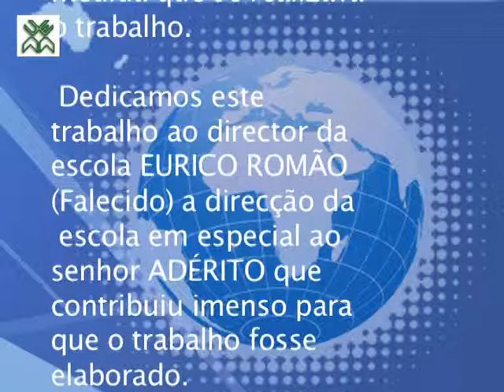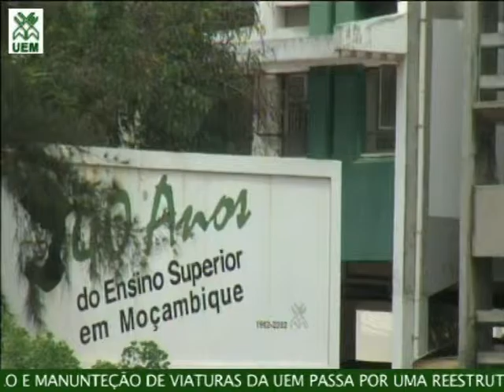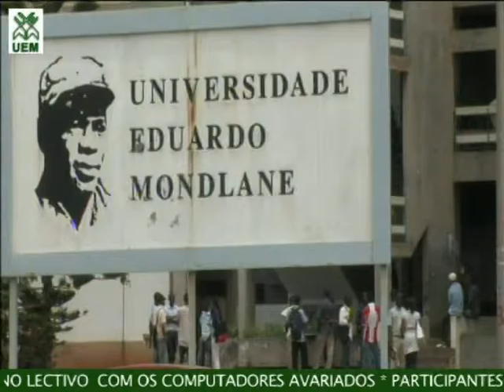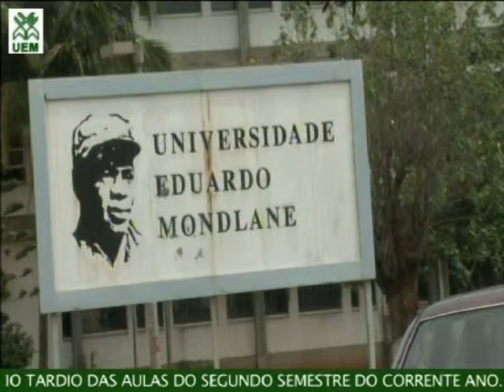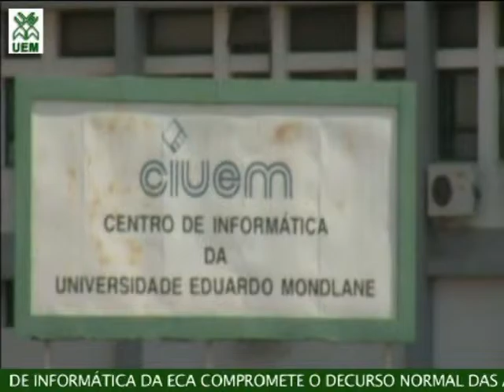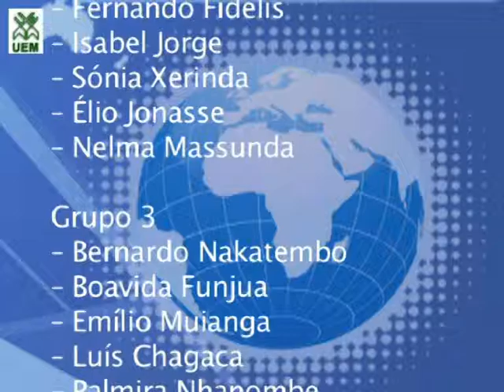Jornal da ECA (UEM)